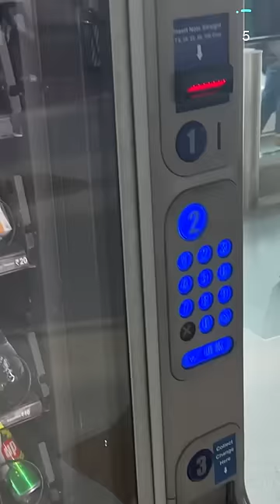India 🇮🇳 NEEDS This 🥲 Jay Kapoor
A few days back while I was getting water from a vending machine at the airport, my Apple Watch almost got stuck in it.

This happened because I had to put my hand deep inside the machine to get my bottle.

Not just this, outdated vending machines are placed all over the country and who knows how many problems and inconveniences they cause?

I genuinely feel that with time, things like these should be updated and get worked upon so that we can make public infrastructure better as a whole.

Acha Laga? Share Karo!

If you're the Instagram type,
If you're the Tiktok type
bhai ban hogya reels banao ab

//About Jay
I am a tech junky and gadget freak from India. I’m passionate about technology and always readily curious to find some new tricks and hacks. This is a channel where you can learn all about the latest tips, tricks, tutorials, and hacks regarding various trending topics.